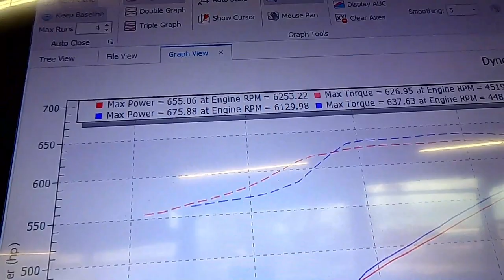2021 Camaro SS Performance on the Dyno at Serious HP Hits 675.